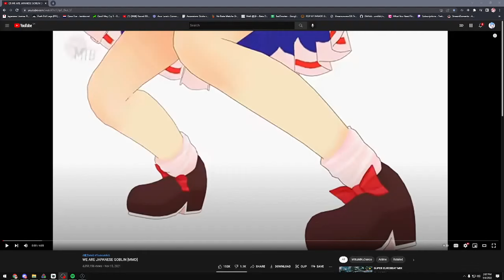Japanese Gob legs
Cirno playing Half-Life